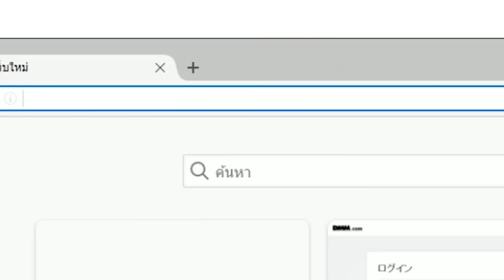100ห่อ มาม่าเผ็ดชามใหญ่ยักษ์ที่สุดในชีวิต!! กับไก่บอนชอน (แจกมาม่าเกาหลี)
มาม่าชามใหญ่ที่สุดในชีวิต!!! การต้มมาม่าครั้งที่ยิ่งใหญ่ที่สุด แถมเผ็ดมากเว่อร์ จนต้องขอกินโค้กซ่าๆเพื่อเพิ่มความสดชื่อ(แต่ดันเผ็ดยิ่งขึ้น5555)

แจกฟรี 20 ห่อ !
เข้าไปร่วมกติกา ตามลิงค์นี้เลยจ้า

1. กด follow และกดติดดาว
2. คอมเม้นมาม่าสูตรพิศดารที่รูปโปรไฟล์ (กดเลิฟให้ด้วย)
3. จบละ หรือถ้าอยากช่วยแชร์คลิป กรรมการจะให้คะแนนพิเศษเด้อ

พอถ่ายเสร็จ เอาไปแบ่งทั้งหมู่บ้านกินเลยจ้า 5555แต่สำหรับเพื่อนๆคนไหน อยากเอาไปชิม เราแจกเลย 20 ห่อ !

ปล. ถ้าไม่สั่งจาก 11streeth นี่ต้องซื้อแพงกว่านี้ แถมแบกกลับบ้านไม่ไหวชัวร์